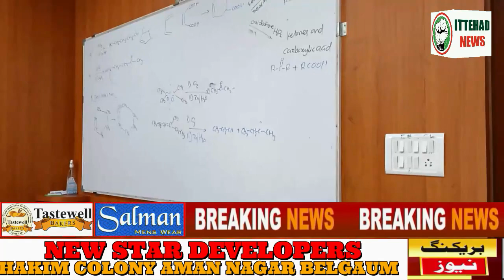ITTEHAD NEWS | BELGAUM |-Narayana Coaching Centers for IIT / NEET / Foundation course. (09-02-2023)